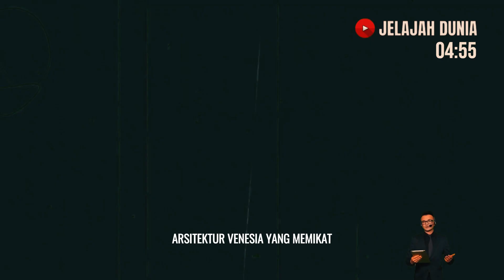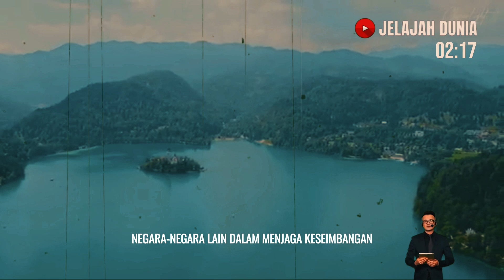Petualangan Terlarang: Keindahan Tersembunyi Slovenia - Pintu Masuk ke Eropa Tengah yang Tersembunyi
Slovenia: Negara Mewah di Eropa Tengah, Pembela Palestina
SLOVENIA, terletak di jantung Eropa Tengah, merupakan sebuah negara yang mengagumkan dengan kekayaan alam, sejarah yang kaya, dan budaya yang beragam.
Meskipun relatif kecil, Slovenia menawarkan pengalaman yang beragam bagi para pengunjung, dari pegunungan Alpen yang spektakuler hingga pesisir Mediterania yang memukau.

Slovenia
Eropa Tengah
Destinasi wisata
Keanekaragaman alam
Sejarah dan budaya
Infrastruktur modern
Pariwisata berkelanjutan
Teknologi hijau
Kesejahteraan sosial
Kuliner lokal
Inovasi teknologi
Transportasi efisien
Keindahan alam
Taman nasional
Pegunungan Alpen